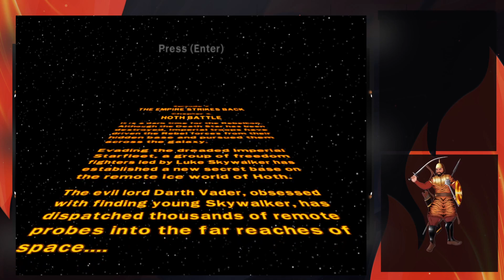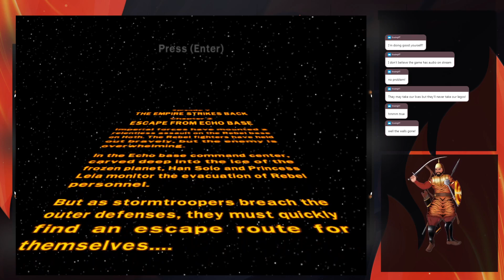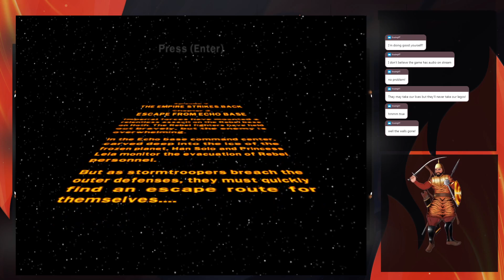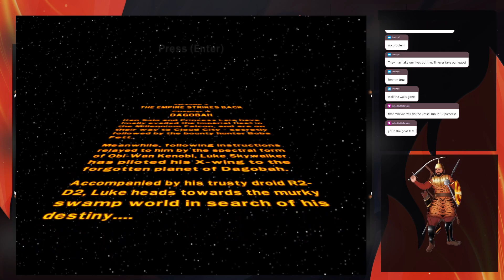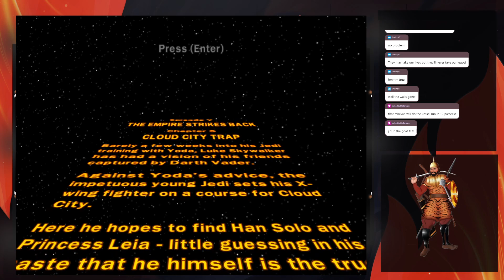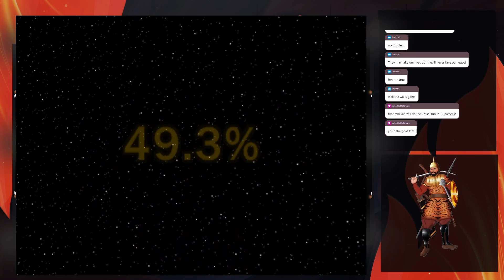Celebrating the success of our Affiliate Assault by returning to where we began... LEGO Star Wars!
First streamed on Twitch Wednesday, ‎May ‎1 ‎2024, ‏‎10:44 PM